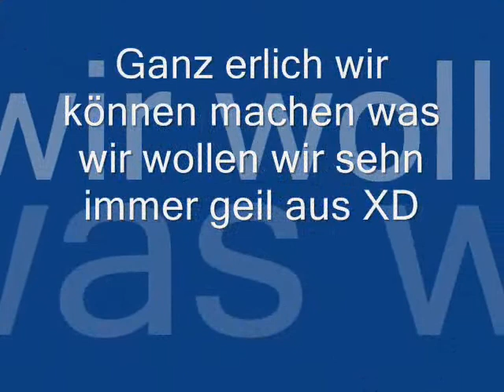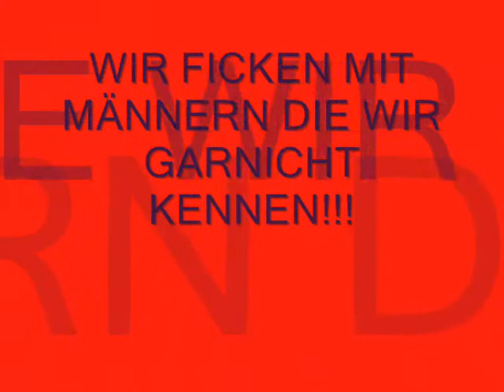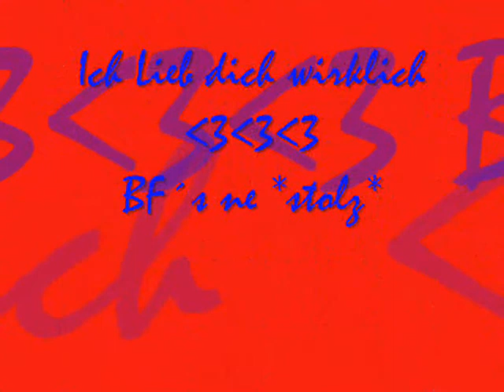Lisa meine LM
Dörte liebt LM